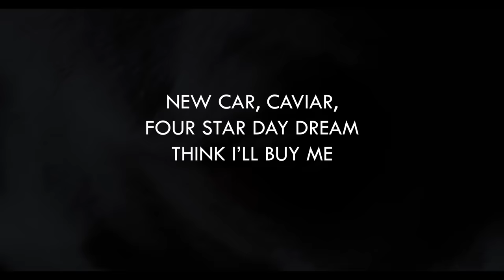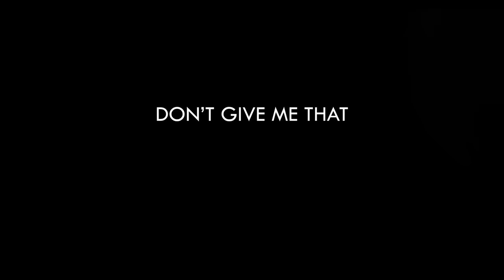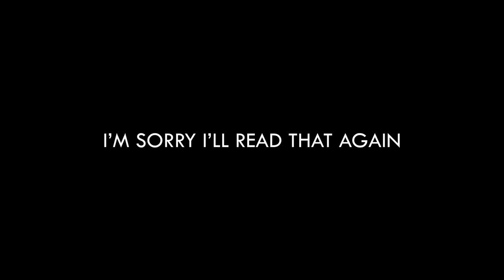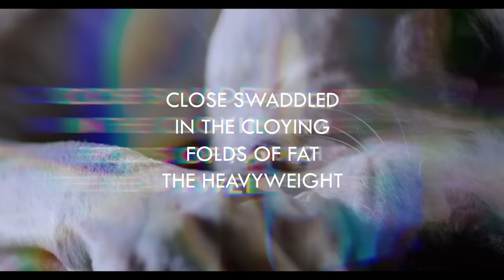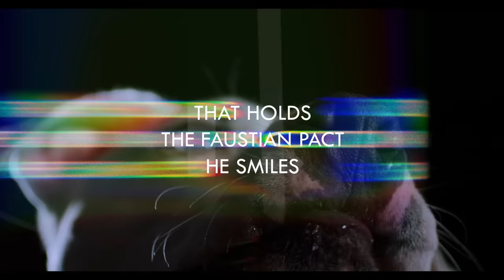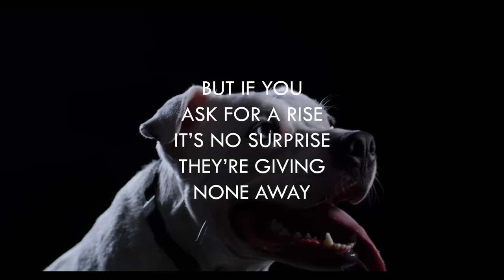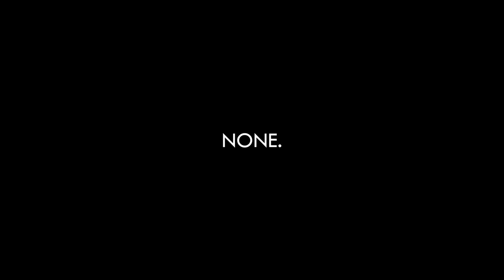Roger Waters - Money (Official Lyric Video, DSOTM REDUX)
The Dark Side Of The Moon Redux, out now.

All songs including 'Us And Them', 'Speak To Me', 'Breathe', 'Time' & 'Money’ available to stream now

Roger Waters – Vocals
Gus Seyffert – Bass, Guitar, Percussion, Keys, Synth
Joey Waronker – Drums
Jonathan Wilson – Guitar
Johnny Shepherd – Organ
Via Mardot – Theremin
Gabe Noel – String Arrangements, Strings

LYRICS:

[MONEY]  Money - Get away - You get a good job with more pay and you’re okay - Money - It’s a gas - Grab that cash with both hands and make a stash - New car, caviar, four star, daydream - Think I’ll buy me a football team - Money - Get back - I’m all right, Jack, keep your hands off of my stack - Money - It’s a hit - Don’t give me that do goody good bullshit - I’m in the high-fidelity first-class travelling set - And I think I need a Lear jet  - Welcome to Hell - I’m sorry, I’ll read that again - Welcome to Rooftops - I’m sorry, I’ll read that again - Welcome to The Starlight Room - I’m sorry, I’ll read that again - Welcome to The Underworld -  And now, for tonight’s main event: - The Heavyweight -  Close swaddled in the cloying folds of fat - The Heavyweight squats - Freak fearful on his stool - And through toad lids - He squints his vision of the world - The grey parade of waiters trade - His retinue, of course - Seconds, thirds, and fourths - Cling, tick-like, to his skin - The bell sounds - In the corner of the ring - A fresh contender for his crown - Puts out his pale hand to shake before the bout - The champion blinks - His sticky tongue  - Swollen in greed - With cobra speed - Snakes out - It’s lights out for the kid - His grace and wit, in that split second - Plucked, sucked, dissolved  - Reduced to petty bulk - Digested  - Shit - The champ, well satisfied - Adjusts his sumo backside on the stool - Draws ‘round his cloak, breaks wind, out loud - The crowd howls its approval  - But, in the shadow of the ring - With cloven hoof and a crooked grin - The Devil pats the briefcase that holds the Faustian pact - He smiles, enjoys his little joke - Because, he knows, the champion’s cloak  - Is but a shroud, in fact  -  Money - It’s a crime - Share it fairly, but don’t take a slice of my pie - Money - So they say - Is the root of all evil today - But if you ask for a rise - It’s no surprise that they’re giving none away - Away - Giving none away - Giving none away - How much ya givin’ away? Uh…none. Nuffin’.